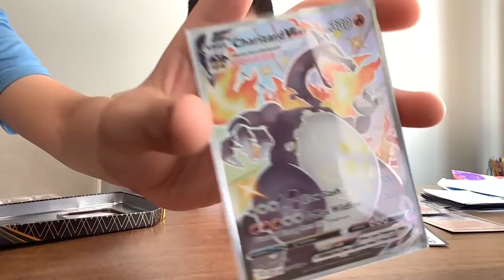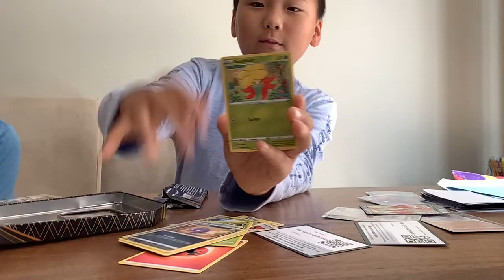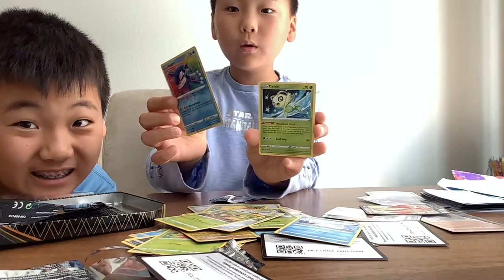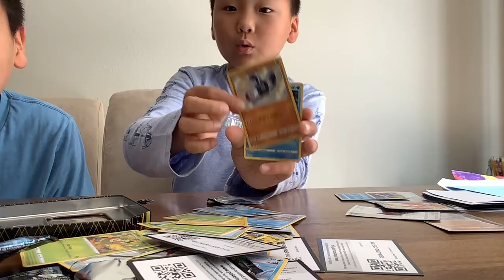Pokémon tin 2nd for the day he thinks he got the luck